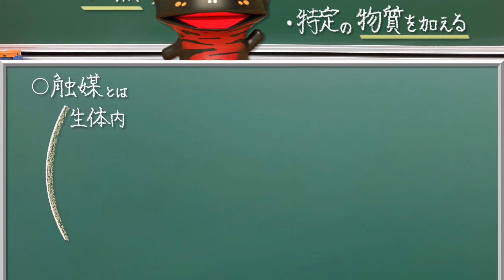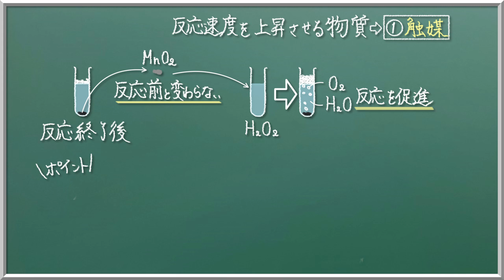加熱せずに化学反応を促進する方法とは？（触媒）【38生物基礎】2022年度入学以降の新課程に対応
このチャンネルでは，高校生物の動画を扱っています。
わかりやすいところからちょっぴり高度なところまで！
【読み上げ音声・BGM・効果音】
この動画の読み上げ音声は、voicevoxにて作成しています。
BGMは、BGMerさんの作品を使用しています。
効果音は、効果音ラボさんの作品を使用しています。